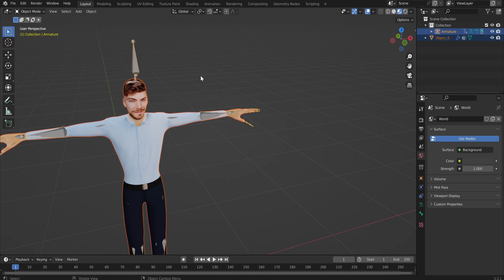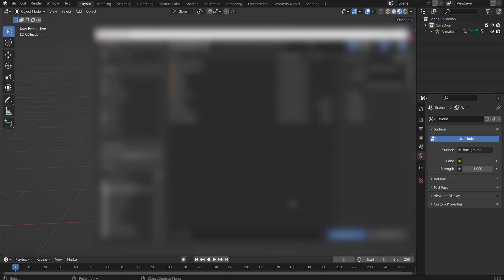Get PROFESSIONAL Animations In Godot EFFORTLESSLY | Mixamo To Godot Tutorial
🚀 Elevate your Godot game with PROFESSIONAL animations effortlessly! 🎬 In this tutorial, we'll guide you step-by-step on seamlessly importing animations from Mixamo to Godot. 💡 Learn the tricks of the trade and unleash the true potential of your game characters. 🕹️ Whether you're a seasoned developer or just starting, we've got you covered. 🌟 Watch now and level up your animation game in Godot like never before! 🚀✨